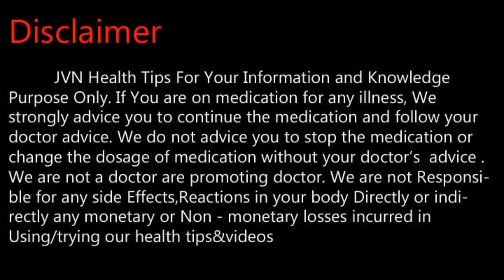அடிக்கடி தாகம் எடுக்கிறதா ?.Tamil Health and Beauty Tips | JVN Health Tips